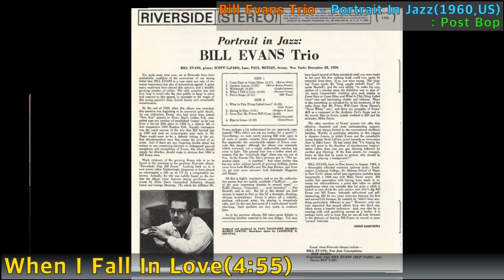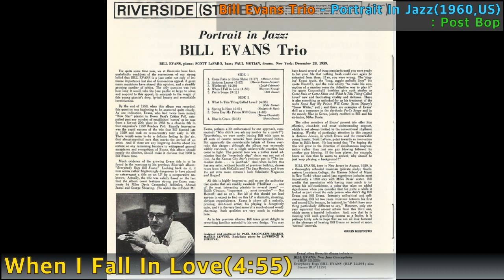[Jazz] Bill Evans Trio - When I Fall In Love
Bill Evans Trio - When I Fall In Love / Portrait In Jazz(1960,US) / 4:55 / Post Bop